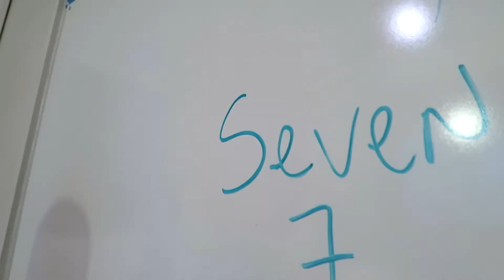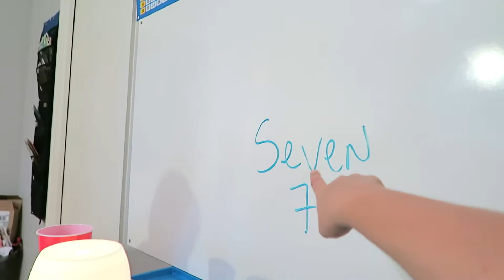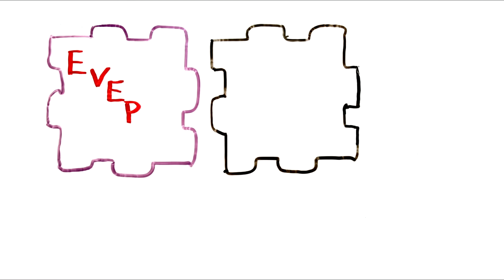Learning to Count |Session #4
Lesson 10/28/2015:
The Day went allot smoother them most days, he was very calm and relaxed at work, one thing i noticed is he had to be prompted allot because he would get distracted looking at the alphabet on the wall.
Teaching him to slowly grasp the idea of counting adding and subtracting. The progress is very slow but i will be persistent in it.

Today we used Lavender essential oil from doTERRA
HERE IS THE LINK WHERE YOU CAN BUY THE OILS IF YOUR INTERESTED.